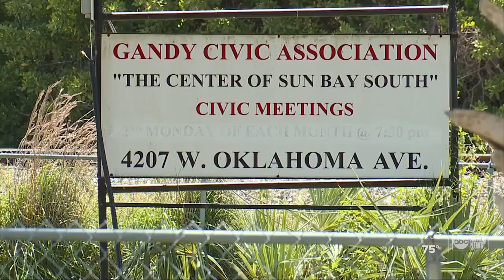Career fair aims to help connect Floridians to jobs amid COVID-19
The Gandy Civic Association and State Representative Jackie Toledo are teaming up to hold a three-phased event series to get people the tools they need to seek employment.